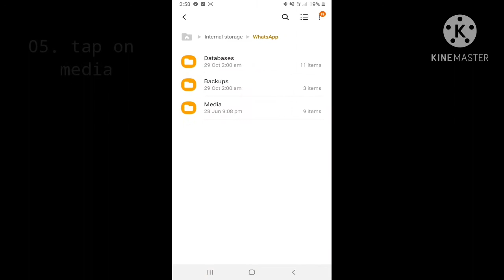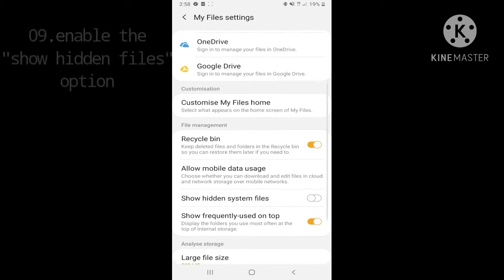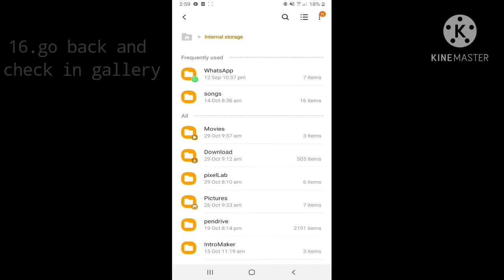whatsapp status video & photo download without any app | fire tech